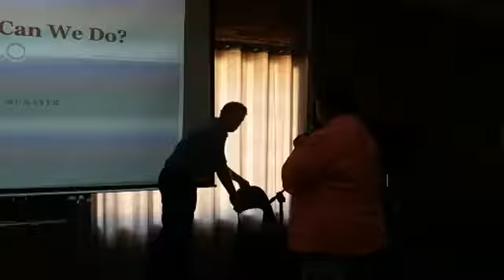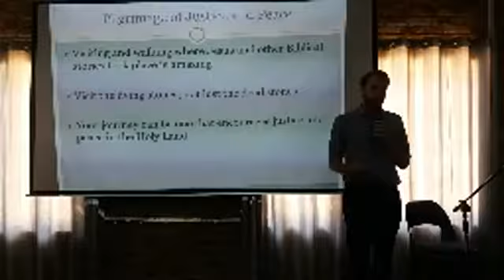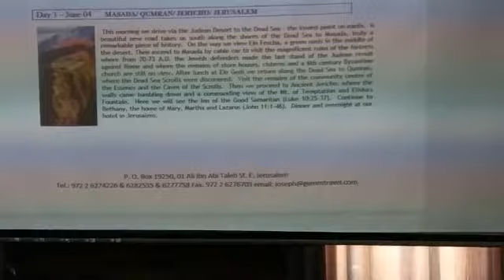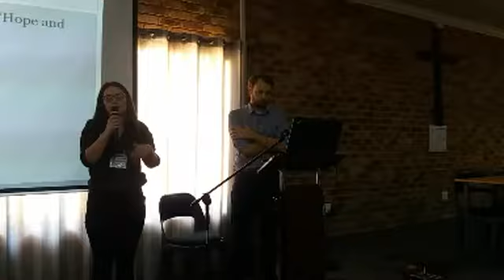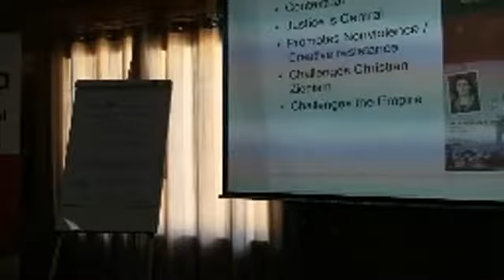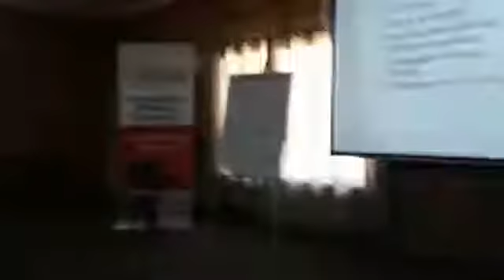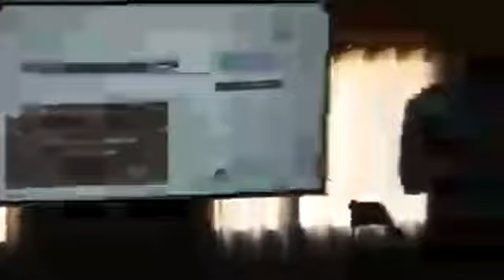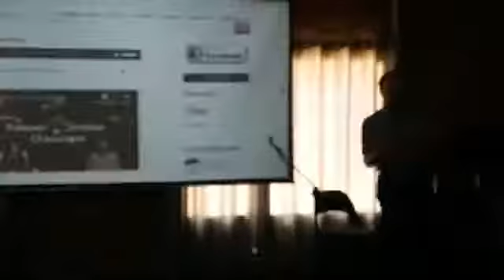What can we do Jack Munayer